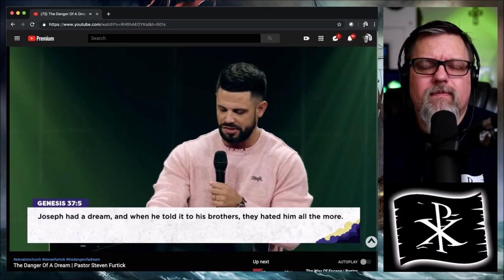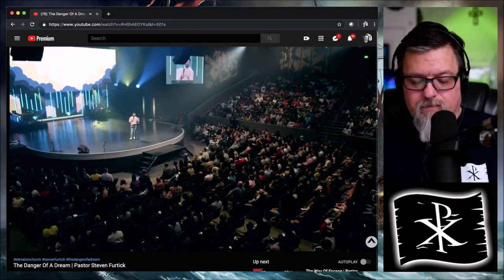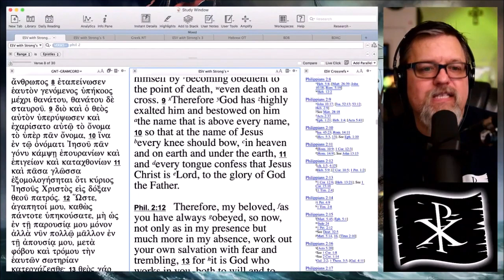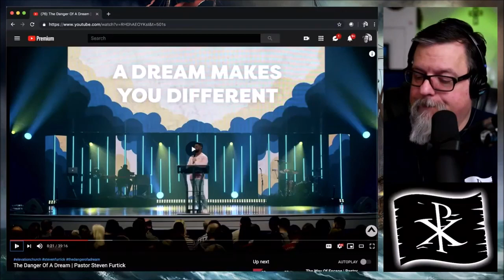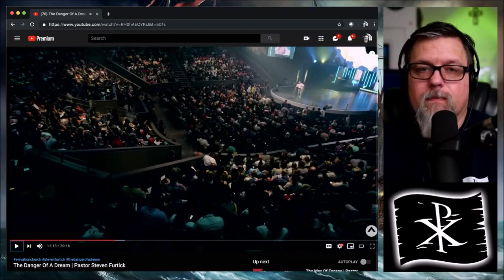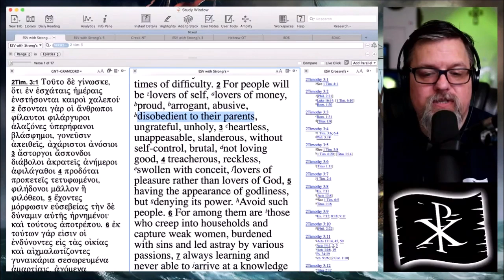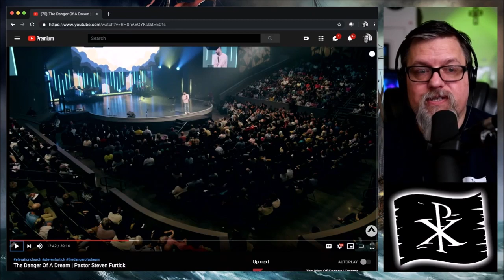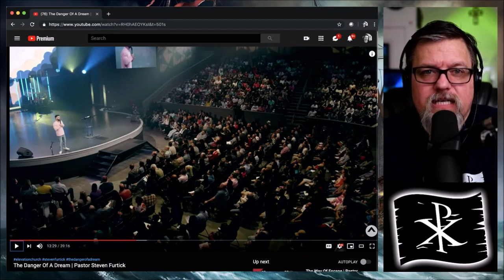Steven Furtick Exposed Twisting The Bible Into A Story About Himself - Narcigesis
Narcigesis – A biblical hermeneutic where one reads themselves into the bible and writes God out of it. (source) Steven Furtick, the king of narcigesis.